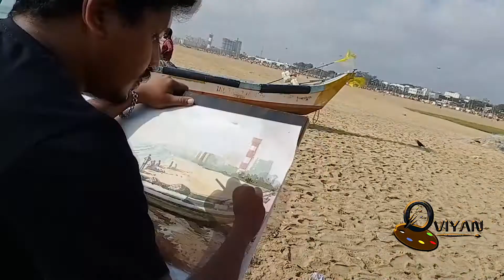Outdoor Water Colour Painting | Merina Beach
This video is all about "Outdoor Painting" using water colour media.
I hope you will definitely enjoy this video. Thank you for support, it mean a lot to us.
You can folloe me on instagram: @oviyan_artist